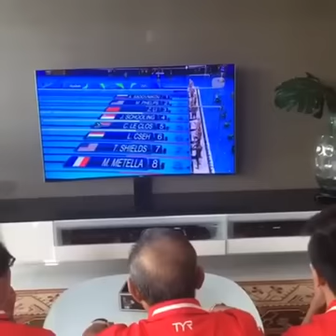Colin Schooling watches Joseph compete in the 100m fly finals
For 50.39 seconds, he kept his gaze fixed on the TV. Hands covering his mouth, there was not a word from him, even as the others around him jumped in excitement. When it was all over, he sank into his seat. His face finally broke into a wide grin, and tears of joy welled up. "Son, I love you. You've done the nation very proud!," said Colin.  His son Joseph Schooling has just made history by winning Singapore's first Olympic gold.

ST VIDEO: MARC LIM